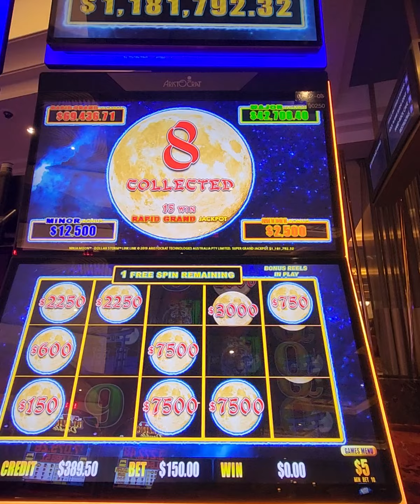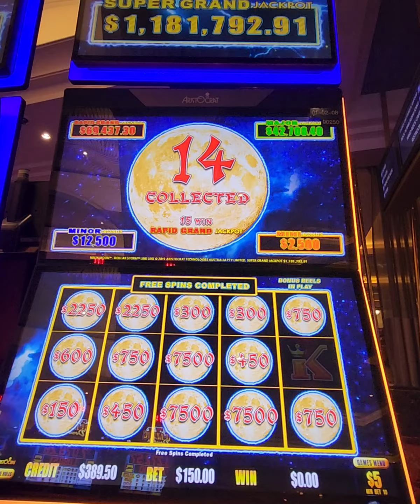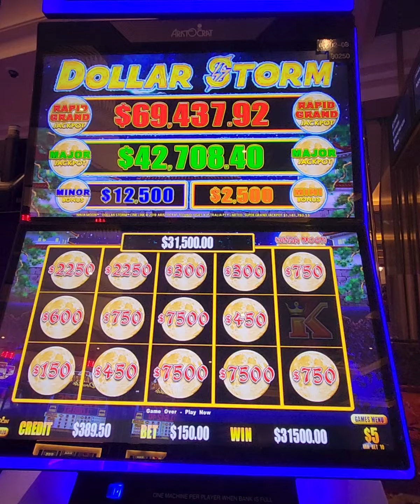$150 BET ENORMOUS JACKPOT HANDPAY WIN DOLLAR STORM HOLD N SPIN - HARD ROCK TAMPA - $5 Denom